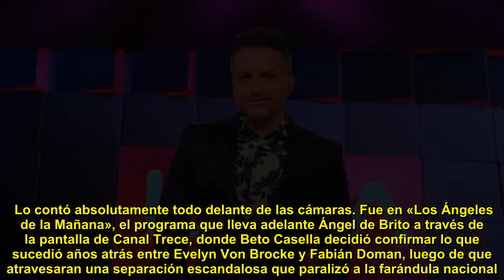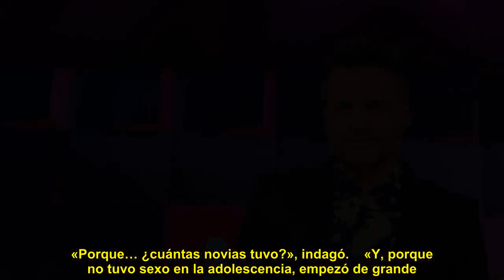«Está en duelo» Ángel de Brito frente a la confirmación que paraliza a la farándula nacional